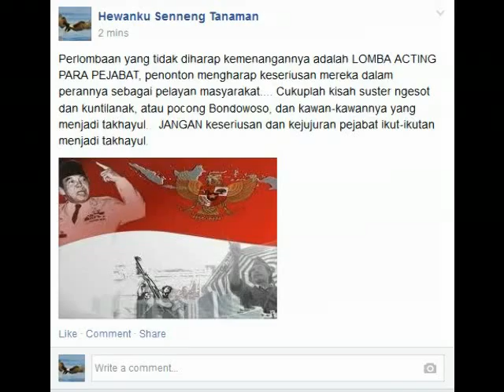Keseriusan dan kejujuran Pejabat Bukanlah Takhayul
Perlombaan yang tidak diharap kemenangannya adalah LOMBA ACTING PARA PEJABAT, penonton mengharap keseriusan mereka dalam perannya sebagai pelayan masyarakat. Cukuplah kisah suster ngesot dan kuntilanak, atau pocong Bondowoso, dan kawan-kawannya yang menjadi takhayul... JANGAN keseriusan dan kejujuran pejabat ikut-ikutan menjadi takhayul.